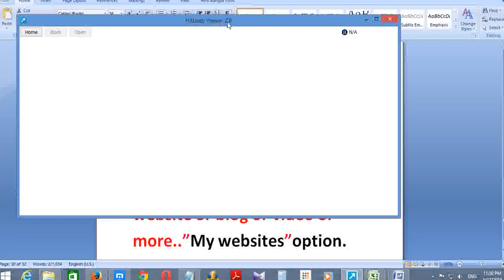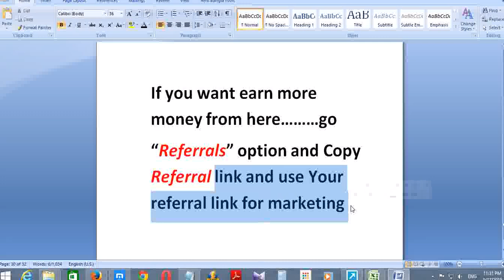How to Earn Minutes from Hitleap